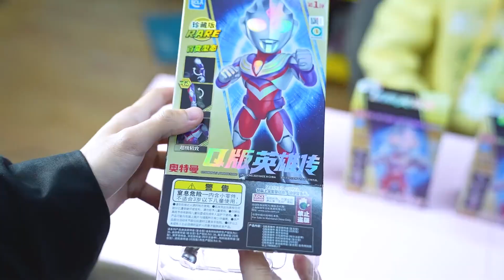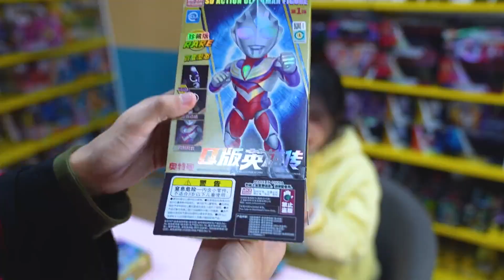大头“闪耀迪迦”奥特曼太难拆了？怪不得老板娘如此嚣张！